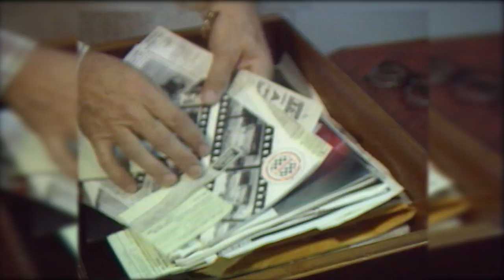Sir Stirling Moss On His Passion For Cars And The Crash That Ended His Career | Burnout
Check out this throwback interview with former British Formula One driver Sir Stirling moss.